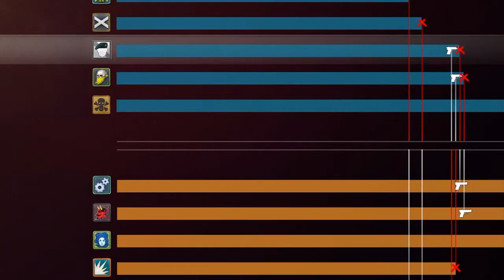Rainbow 6: Siege Beta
Yes